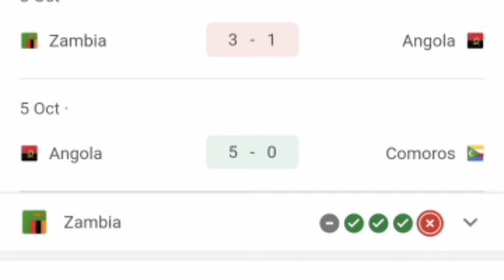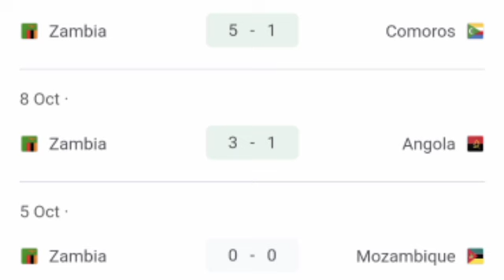🔴 LIVE: Angola vs Zambia Women | Women's Africa Cup of Nations qualification 2023.